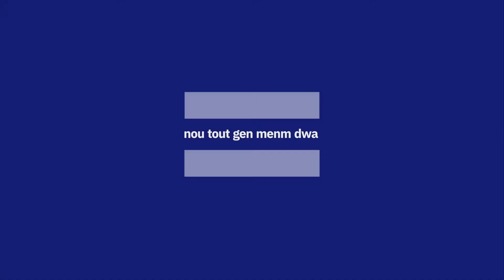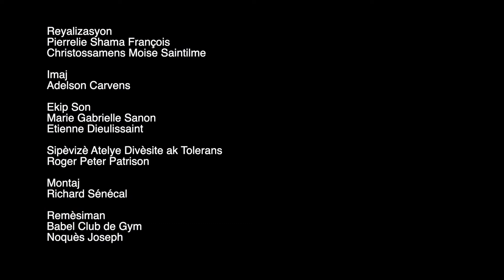" Ann pa limite moun ". Réalisé par Pierrelie Shama François et Christossamens Moise Saintilme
Ce film a été réalisé suite à l'atelier de création de film documentaire sur la thématique  « Diversité et tolérance », sous la direction de Richard Sénécal, auquel avaient pris part 21 jeunes, pendant un mois - entre juillet et août 2019.

Les participants, dont le regard a été enrichi par la rencontre et les échanges avec des militants de droits humains et des réalisateurs, avaient travaillé sur des sujets qui leur sont proches, proposant leur vision singulière sur le thème.

Cette activité s’est inscrit dans le cadre du projet « Accès à la justice et lutte contre l’impunité en Haiti », en partenariat avec Avocats Sans Frontière Canada, avec le soutien du gouvernement canadien, par l’entremise d’Affaires Mondiales Canada.